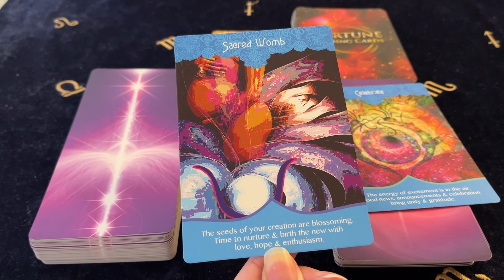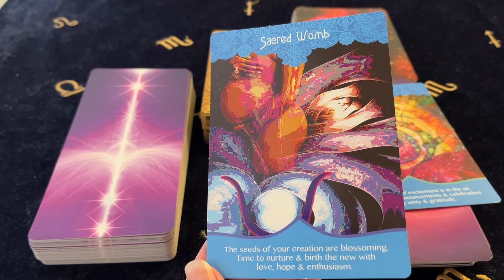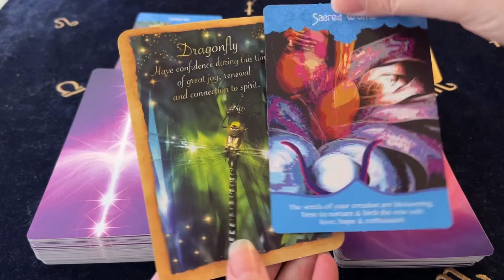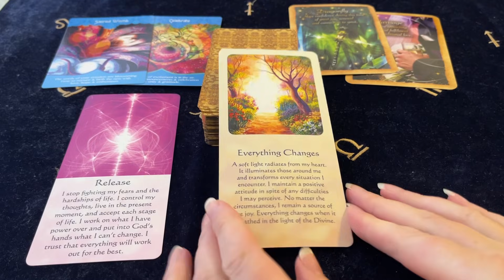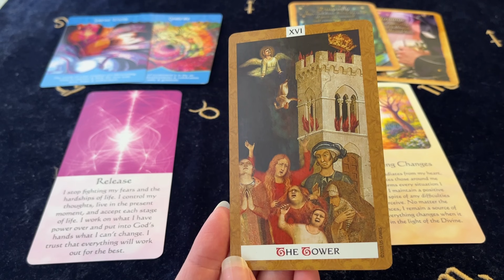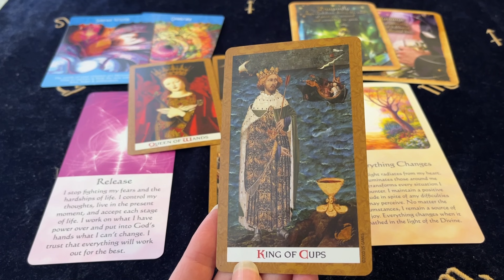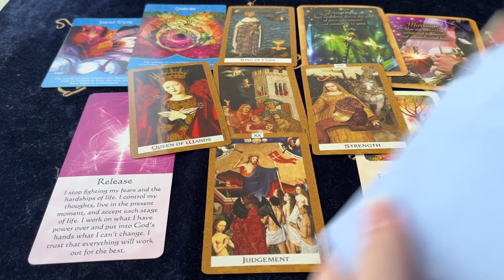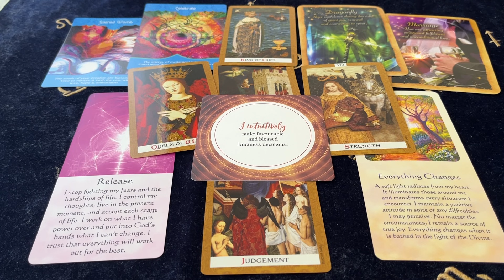LEO THE GREATEST NEWS! HOORAY FOR THIS BLESSING! Nov 15 - 21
Decks Used ~
Fortune Reading Cards - Sharina Star
Healing Energy Oracle - Mario Duguay
Messages Of Life Cards - Mario Duguay
Golden Tarot - Kat Black
Joyful Abundance Cards - Kris Franken
The Rainbow Oracle - Jasmine Safi